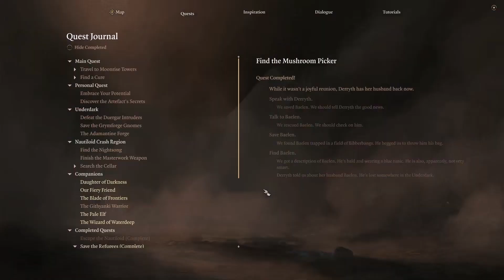Part 26: Devils and Death in the Underdark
Mac Doire and co, rescue attempt to rescue a dwarf stuck in a very tricky situation. The dangerous inhabitants of the Underdark make it difficult for adventurers... so difficult in fact... that we... oh I can't even bring myself to utter those final words.😥😥😥